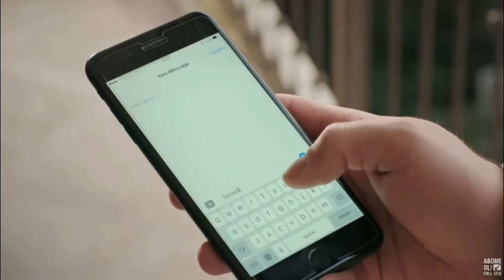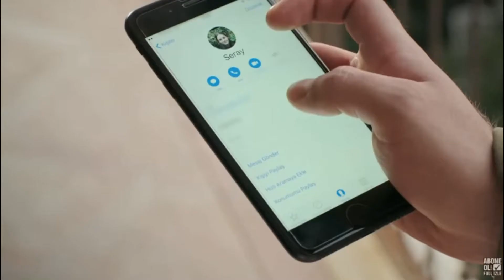Seray y Atif / too good at